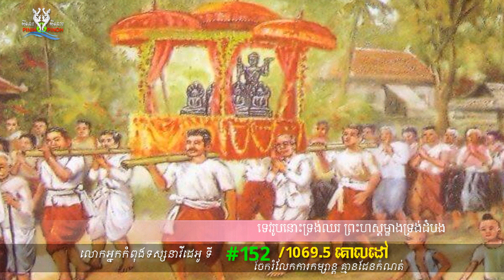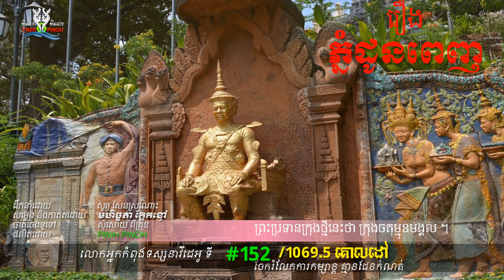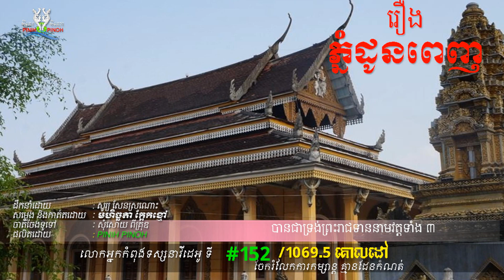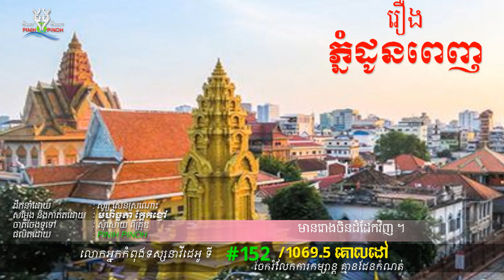រឿងព្រេងនិទានខ្មែរ | ប្រវត្តិ ភ្នំដូនពេញ | សម្រាយរឿងនិទាន